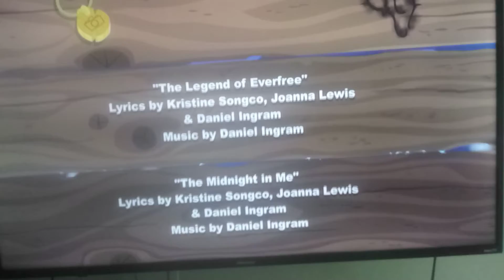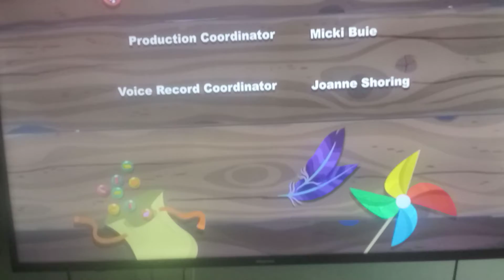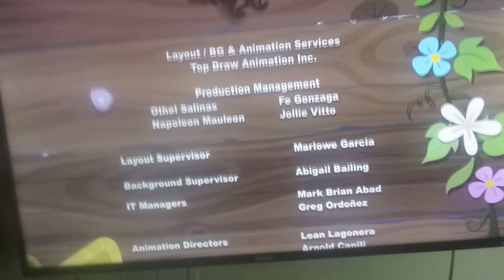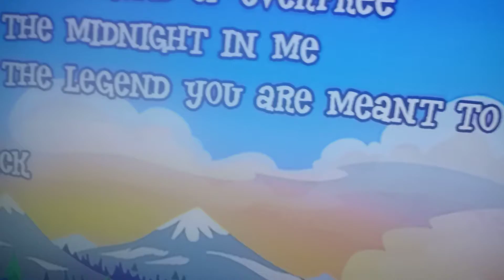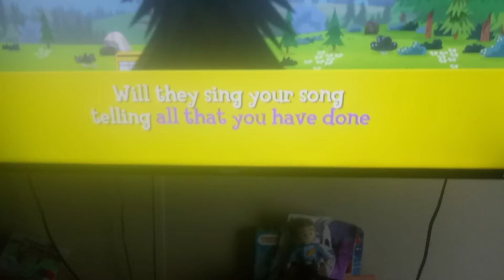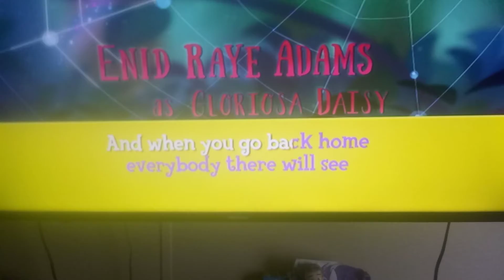equestria girls the the end off the movie